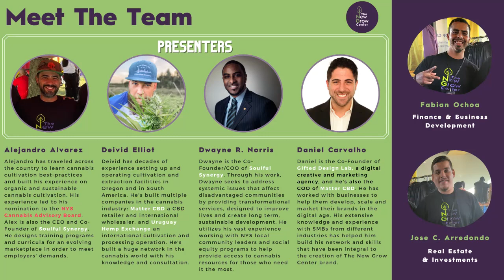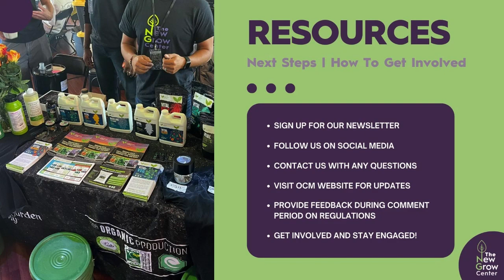The New Grow Center - Deivid Elliot Interview With Columbia University's Uptown Radio Station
Columbia University's Radio Station - Uptown Radio, covers NYS Cannabis and the hurdles this emerging market is already facing. One of our Co-Founders, Deivid Elliot, steps in to discuss legacy market and testing.